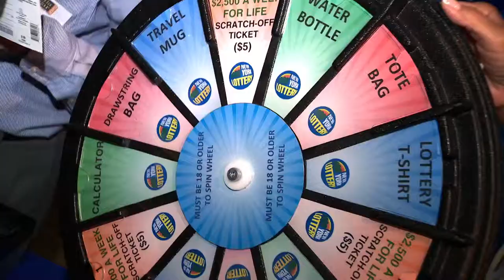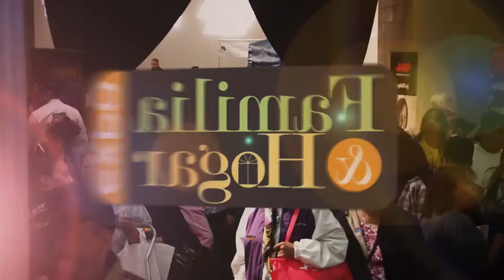NY Lottery 2 - Familia y Hogar Expo 2013